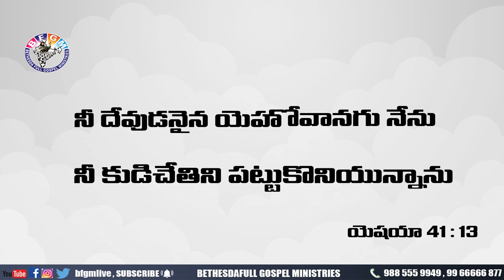Today's promise 09.07.2020 | BFGM LIVE